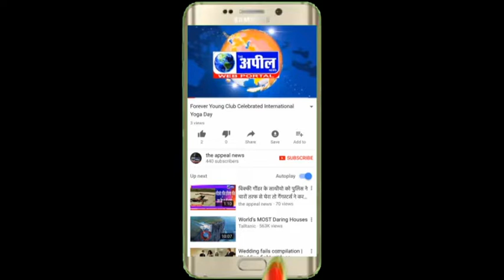ई फार्मेसी का विरोध | The Appeal News Paper